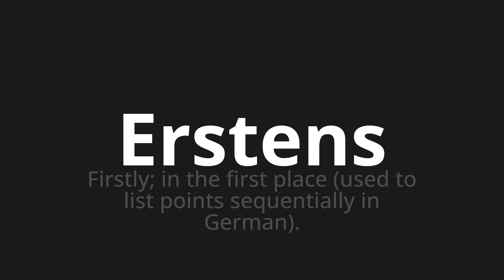How to pronounce Erstens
Master the Pronunciation of 'Erstens which means Erstens' - which means : Firstly; in the first place (used to list points sequentially in German). 📝 with @PronunciationGerman 🎓🗣️ - [Your Guide to German]

Learn to pronounce 'Erstens' perfectly in German with our easy and engaging tutorial by @PronunciationGerman! 📖📽️ In this comprehensive video, we provide you with native speaker examples 🗣️👂 and phonetic breakdowns 🎵 to ensure you get the pronunciation just right.

How to say First in German